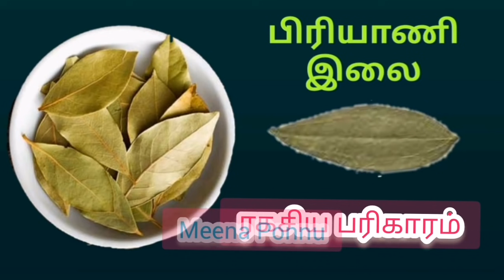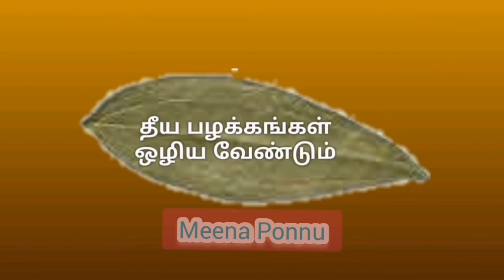பிரியாணி இலை பரிகாரம் | அனைத்து காரியங்கள் நிறைவேற பிரிஞ்சி இலை பரிகாரம்